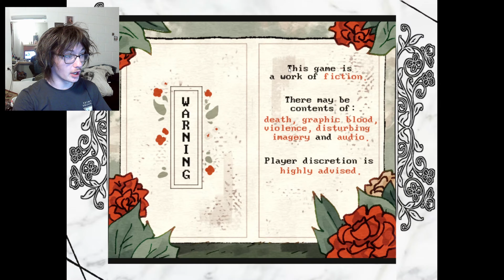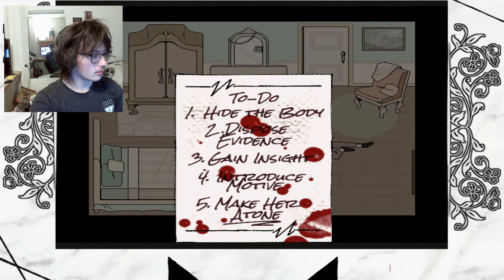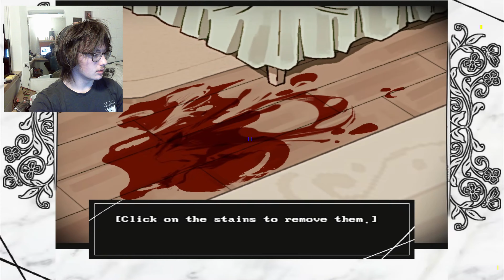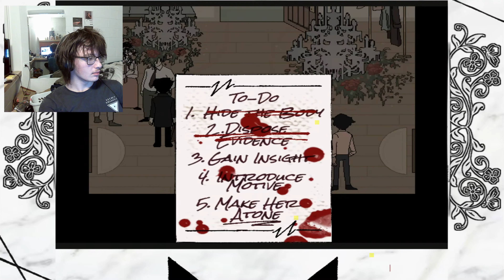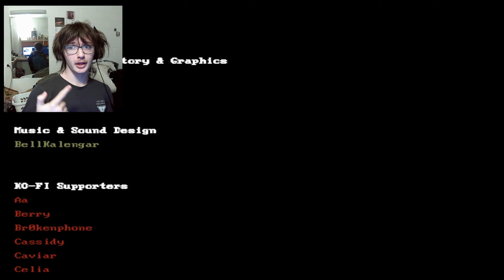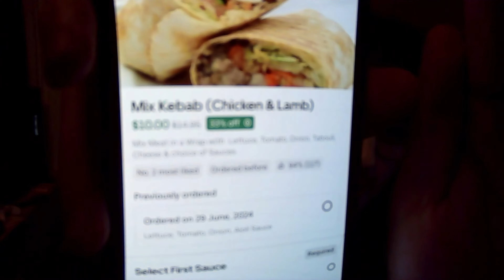CRASHING MY EX BEST FRIENDS WEDDING! | Marriage in Red (full game)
Still getting back into the swing of editing, especially since im using davinci now blah blah blah, anyways this was a cool game and i hope y'all enjoy semi consistent uploads :0